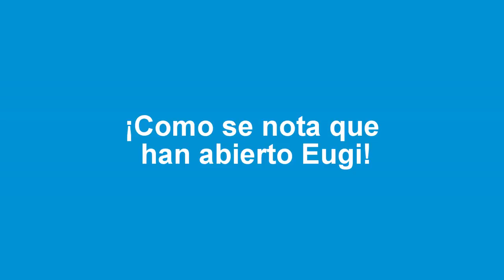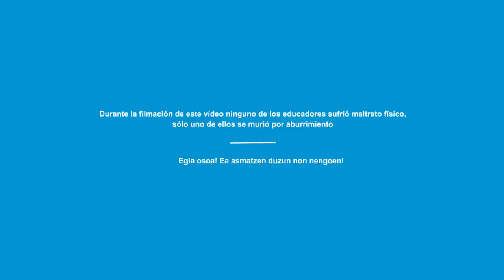¡Cómo se nota que han abierto Eugi!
Filmado en el desembalse de Eugi 17/09/2013